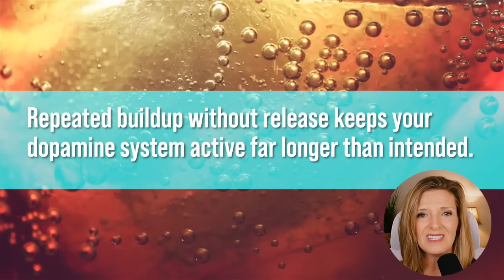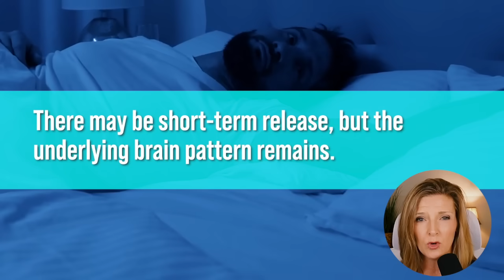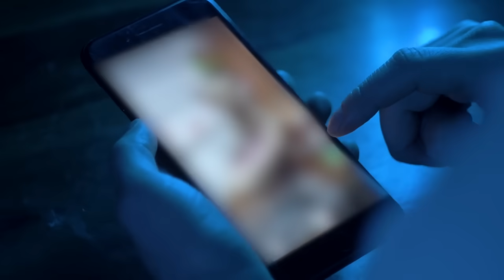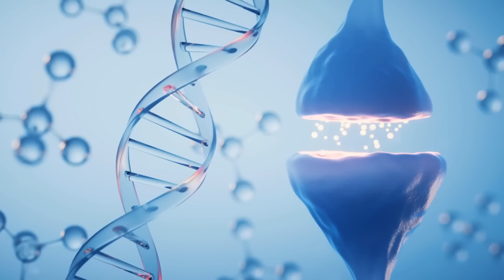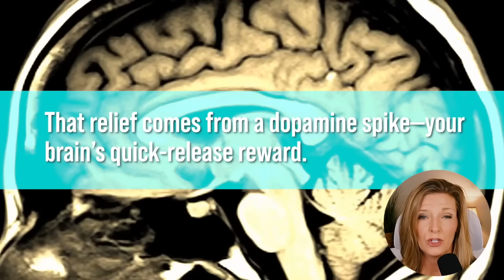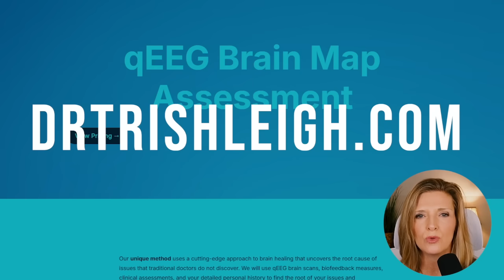Top 5 Masturbation Mistakes Men Make- Neuroscience with Dr Trish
Most people think of masturbation as harmless stress relief. But what if the way you do it is silently rewiring your brain?
In this expert breakdown, Dr. Trish Leigh — cognitive neuroscientist and brain performance coach — reveals the 5 most common masturbation mistakes that can lead to emotional numbness, dopamine burnout, and intimacy issues.
📊 You’ll learn:
Why daily masturbation may lower baseline dopamine levels
How edging burns out your reward system
Why using porn with masturbation creates arousal detachment
The hidden link between masturbation and long-term stress intolerance
How to reset your brain’s dopamine system through science-backed methods
🧠 Who This Video Is For:
Men struggling with low motivation, flat mood, or ED
Anyone curious about the neuroscience of dopamine and sexual habits
Viewers exploring NoFap, dopamine detoxing, or brain rewiring strategies
💡 “You’re not broken. You’ve just trained your brain in the wrong direction. The good news is — it can be retrained.” — Dr. Trish Leigh

Chapters / Timestamps
00:00 — Hook: Is masturbation hurting your brain?
00:29 — Mistake #1: Edging Without Release
02:10 — Mistake #2: Masturbating to Fall Asleep
03:06 — Mistake #3: Using Porn With Masturbation
05:22 — Mistake #4: Normalizing Daily Habit
06:37 — Mistake #5: Thinking It’s Harmless Stress Relief
08:00 — Closing Challenge + Brain Reset Tools

If this video spoke to you, don’t stop here—Dr. Trish Leigh has a full blog that dives even deeper into this topic. On the blog, you’ll find practical strategies, brain science insights, and step-by-step tools to help you create real change.

🔗 Donorbox Link!